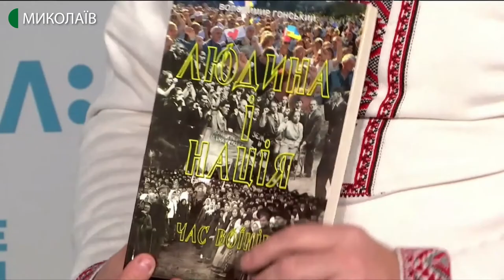17.12.2019. Новий день. Володимир Гонський : людина і нація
Володимир Гонський - публіцист, бард, заслужений діяч мистецтв України.  У ранковій студії говорили про патріотизм, бойових дух українців та сучасну українську культуру.

Гість: Володимир Гонський, громадський діяч. бард;